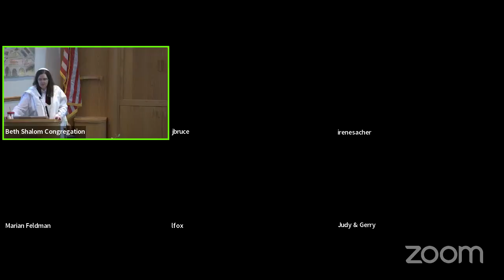R Greenspan's Rosh Hashanah Day 1 Sermon 9.16.2023